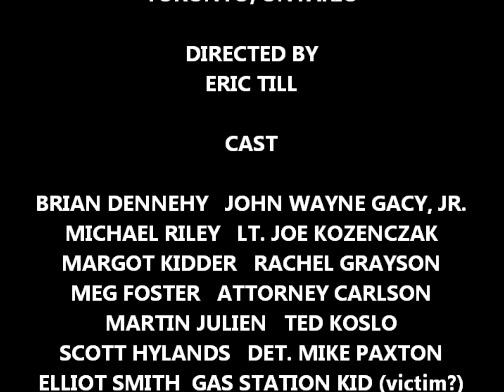TO CATCH A KILLER (1992): PERIOD PIECES & TIME CAPSULES S04E04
The superb TV miniseries starring Brian Dennehy as mass killer John Wayne Gacy, who stunned the world in the winter of 1978 when it was revealed that he had 29 bodies buried under his Chicago, IL home and several more discarded in the nearby Des Plaines River. This is the story of how one determined police task force, lead by an exhausted but equally ruthless (in a good way) detective, put an end to a serial killer's rampage. Costarring Michael Riley and Margot Kidder.